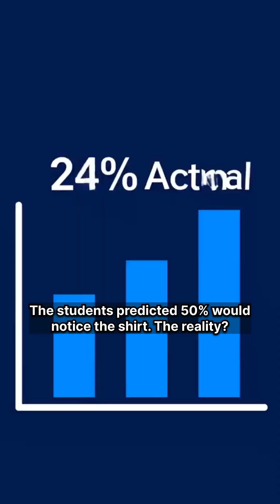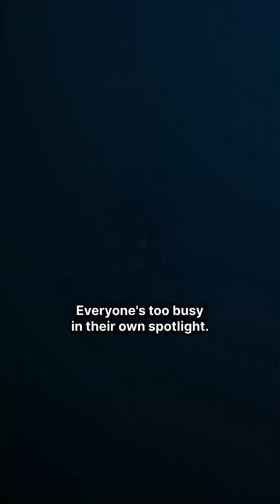Think Everyone’s Watching You? 🧠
Your brain exaggerates how much people notice you — it’s called the Spotlight Effect.
In reality, most people are too busy worrying about themselves. 🧠